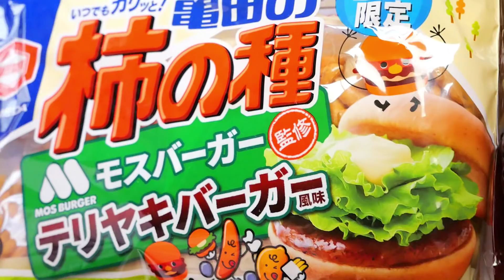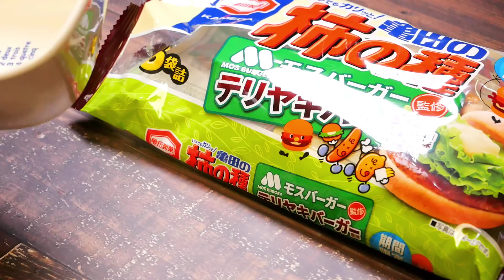【飯テロ系ASMR】柿の種テリヤキバーガー味 Japanese Snack Eating Sounds【咀嚼音】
柿の種ってちょっとピリ辛ですが、これだと小さい子供も食べられますよ＾＾
我が子達もなんか気に入って食べてます(´・ω・`)ｵ･･ｵｶﾝﾉﾌﾞﾝ・・・